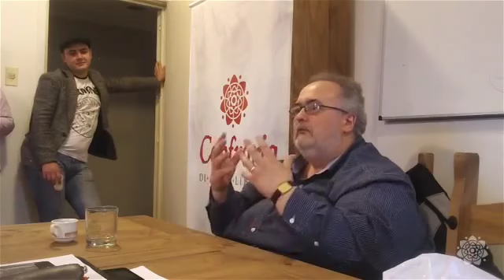Super Sábado Literário — Rodrigo Gurgel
Palestra que ministrei na Confraria de Artes Liberais, em Porto Alegre (RS), no mês de setembro (2014)